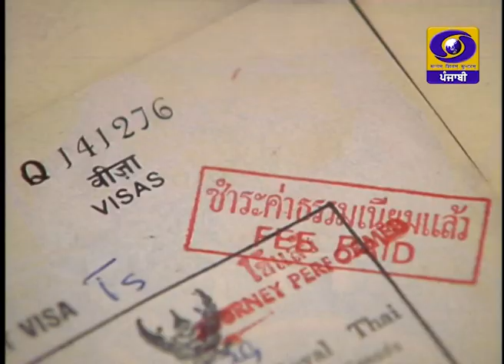Gallan Te Geet | 04 March 2021 | DD Punjabi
ਪ੍ਰੋਗਰਾਮ: ਗੱਲਾਂ ਤੇ ਗੀਤ
ਮਹਿਮਾਨ: ਡਾ.ਨਿਧੀ ਅੱਗਰਵਾਲ
ਐਂਕਰ: ਮੇਘਾ ਭੱਲਾ, ਸੰਜੀਵ ਖੰਨਾ
ਪ੍ਰੋਡਿਊਸਰ: ਗੁਰਮੇਲ ਸਿੰਘ